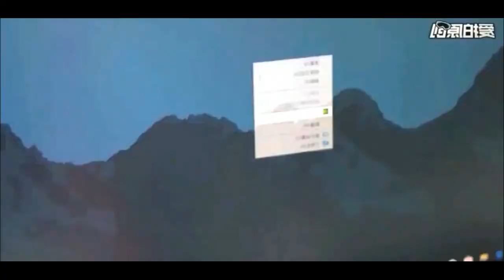Xiaomi Redmi Monitor 1A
🔔 Bell